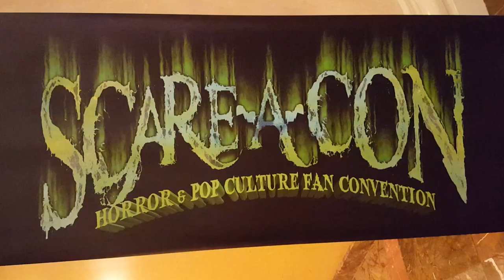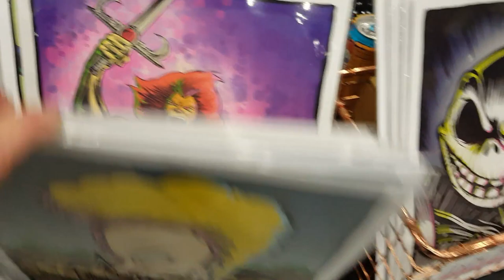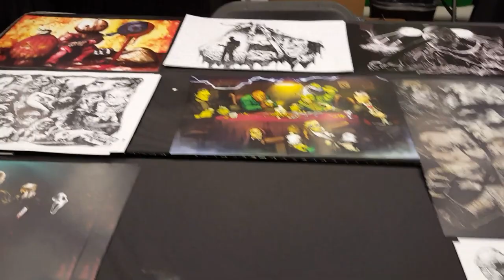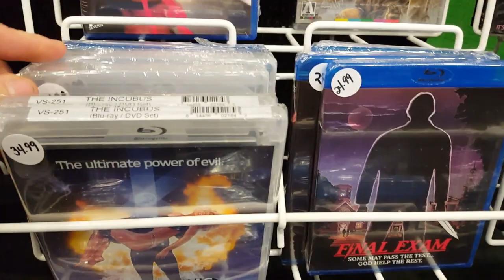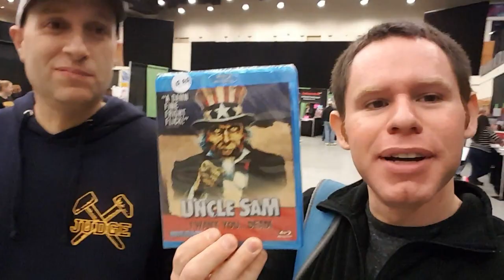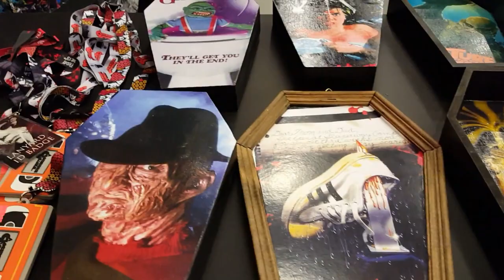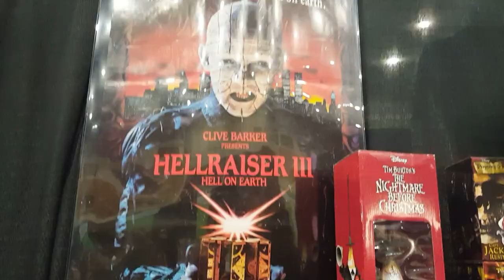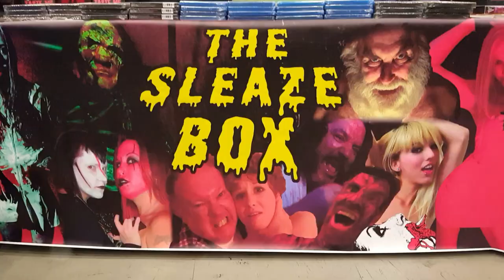Having Fun with the crew at Scare-A-Con 2018: Horror Convention Video!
It's time to head back to the Scare-A-Con Horror/Sci-Fi Convention for another year of good times with the crew! Blu-rays & DVD's, Toys, Posters, Cosplay, Horror Merchandise and much more to check out!. Come with us as we explore everything this convention has to offer!                                                                                                                                                                                                                                                                                                                                          Scare-A-Con 2017 Horror Convention Video!